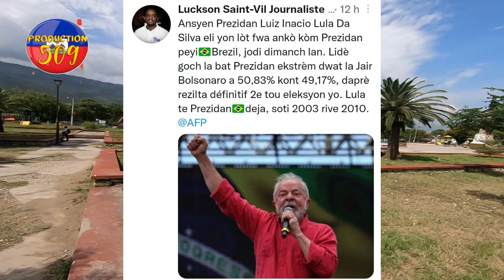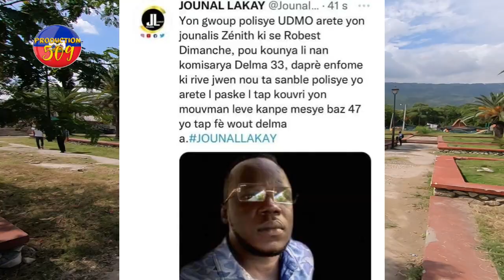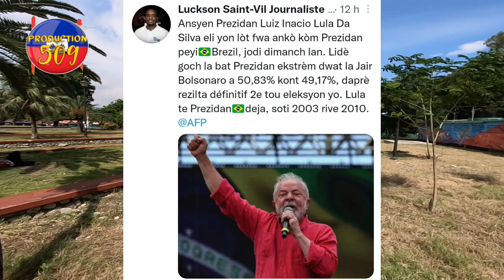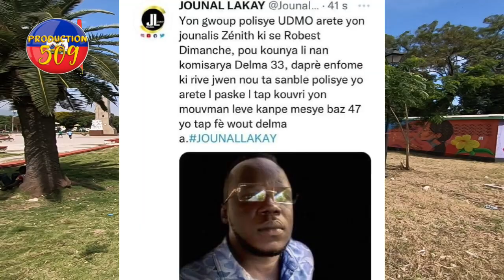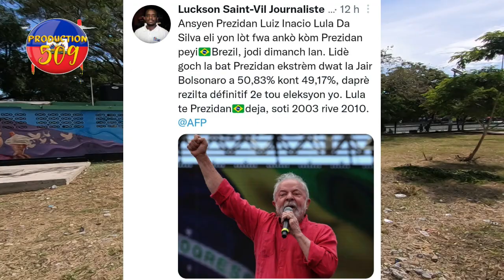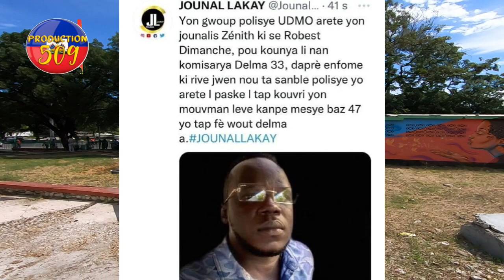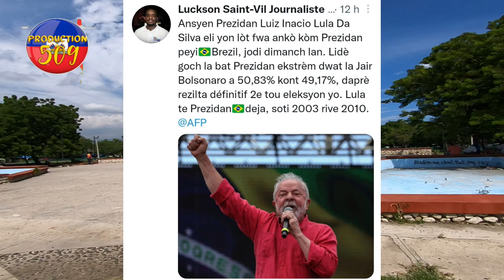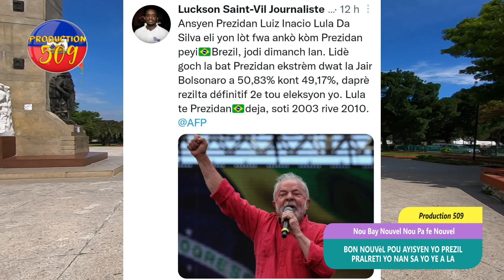tande byen jan yo touye jounalis la, bon nouvèl pou ayisyen kap viv o BREZIL bagay yo pral bèl nan m